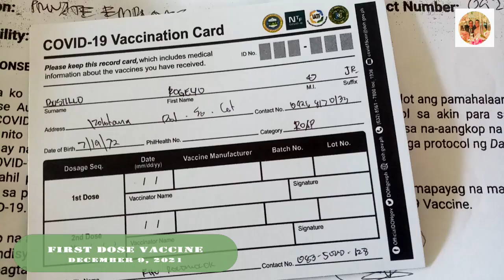We're Fully Vaccinated! | Tama Ba Ang Desisyon Na Magpabakuna?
Hello po mga Kapatid. Allow us to walk you through our experience on this vaccination process (fear, hesitation, observation, vaccine selection and finally preparation for the vaccination process). We do not advice nor recommend anything whether you get vaccinated or not because it is your personal choice. Just go through your heart and pray for God to give you the proper guidance and for you to be able to choose a good choice.

May God be with us always and we are praying for this pandemic to soon be over. Keep safe everyone!